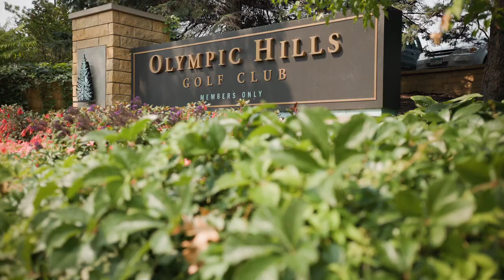Olympic Hills Golf Club Brand Video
Olympic Hills Golf Club in Eden Prairie, MN has quickly become a premier private golf club in the Twin Cities. An 18-hole Championship Golf course accentuated by amenities and a resort style clubhouse makes Olympic Hills one of the top golf clubs in Minnesota.

What makes Olympic Hills special is the sensation members feel when they step on property. The deep exhale as if to say, "I'm home." This brand video for Olympic Hills Golf Club attempts to capture the spirit of the club that owners Dan and Andrea Luther set to create when they began enhancements to the club years ago.